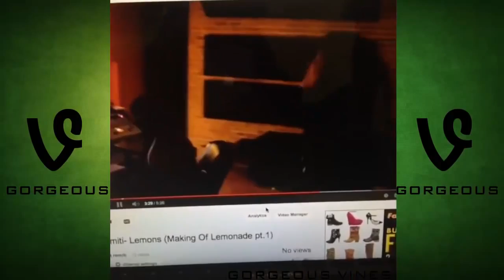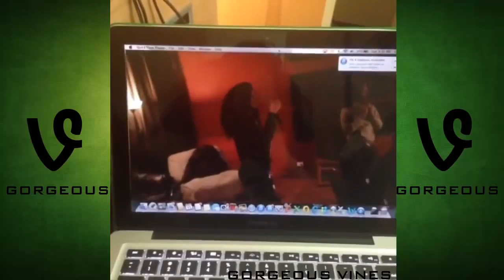Toni Romiti Vines ALL VINES HD ★★★